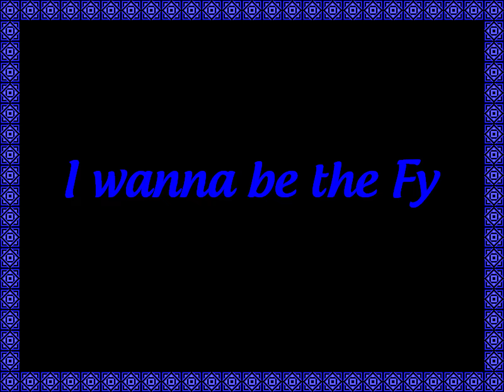I wanna be the Fy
Maker: Nami